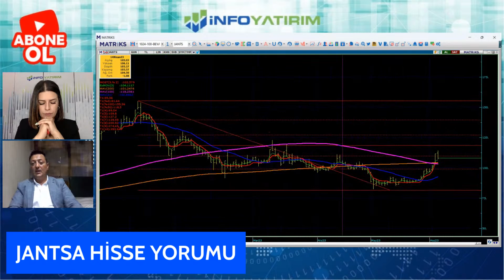Cem Kaya'dan JANTSA Hisse Yorumu | 6 Haziran 2023 Tarihli Yayından | İnfo Yatırım